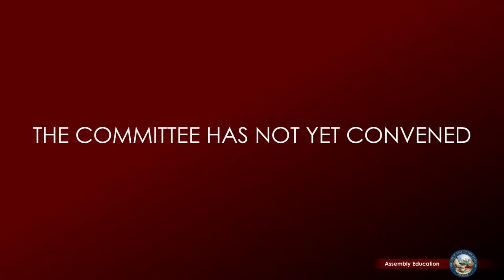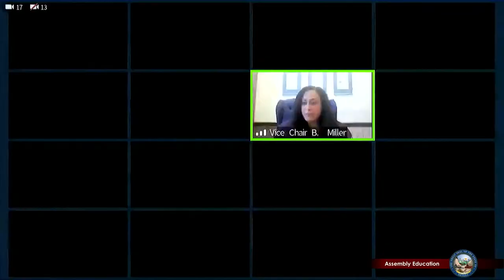4/1/2021 - Assembly Committee on Education